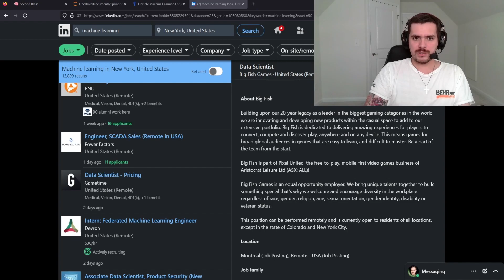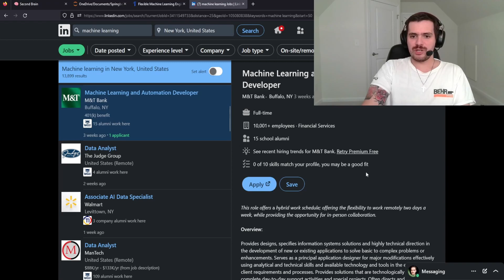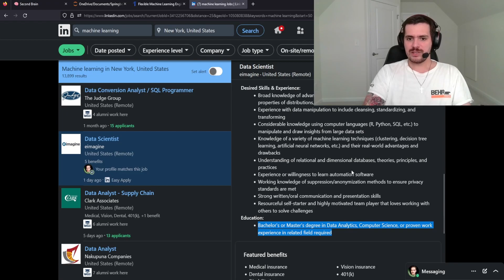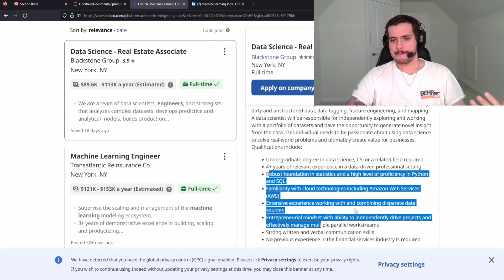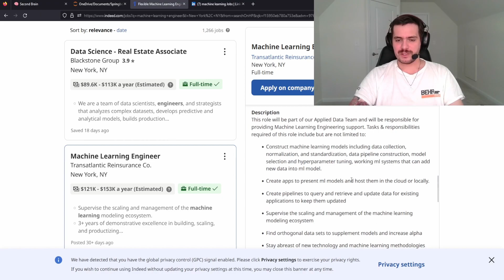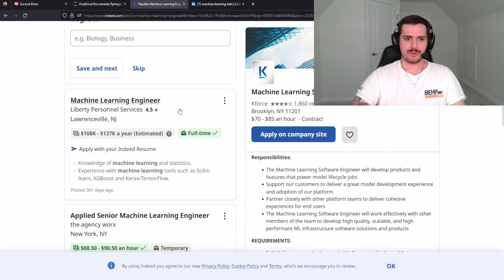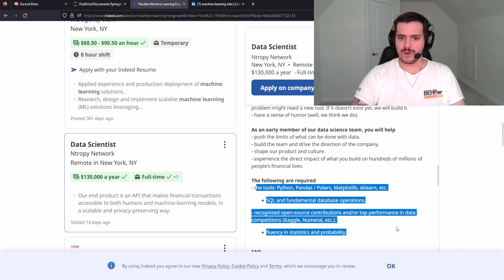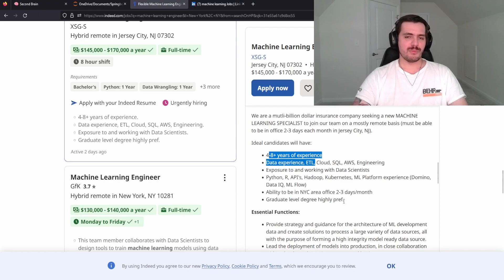The Reality of Getting a Job after WGU and Springboard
Hey, thanks for clicking on the video.

I talk about coding, python, technology, education, data science, deep learning, etc.

CHAPTERS
Linkedin - 1:30
Indeed - 4:30
Reality Check - 10:11

LINKS

My goal is to create a community of like-minded people for a mastermind group where we can help each other succeed, so browse around and let me know what you think. Cheers!

Keyword for the algorithm: Going through LinkedIn and Indeed job descriptions to find data science and machine learning jobs to get a better idea of the qualifications needed that I might not necessarily have right out of college or bootcamp career employment employee employer job hunting